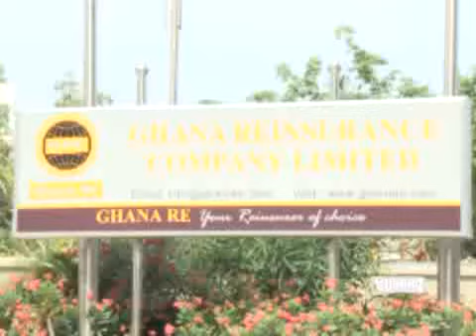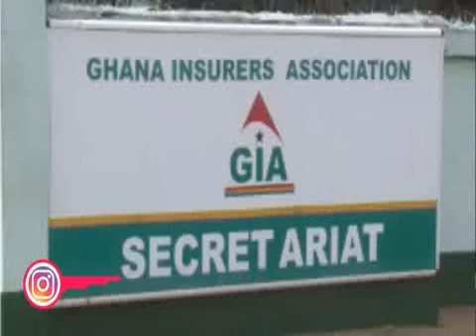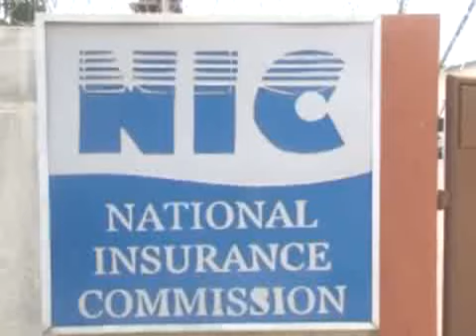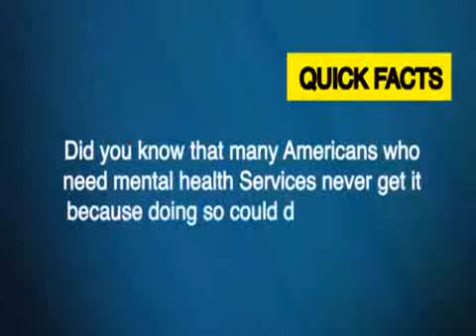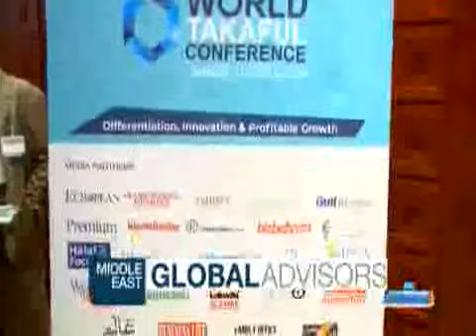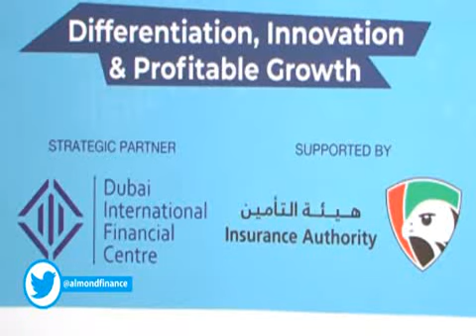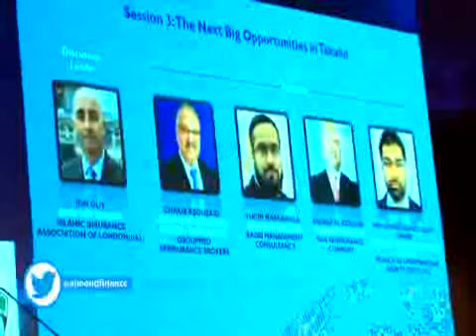An overview of the Ghanaian Insurance Industry Part 2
On this episode of Almond Finance and Wealth Report, we continue our insightful dialogue with Justice Yaw Ofori, the Ghanaian Commissioner for Insurance.
We also feature the highlights of the recently concluded 13th World Takaful Conference which held at THR Dusit Thani Hotel, Dubai, United Arab Emirates.